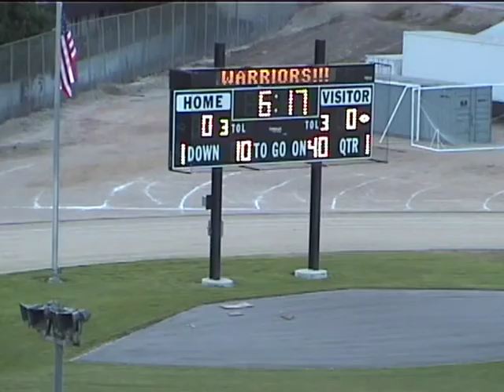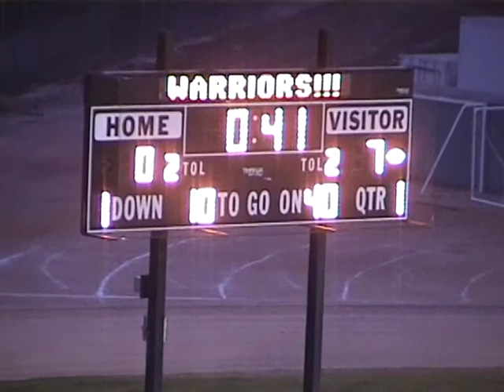2005-06 WHS Vs. Troy